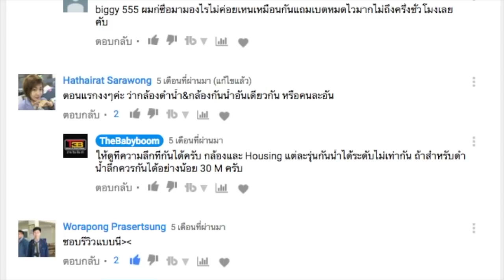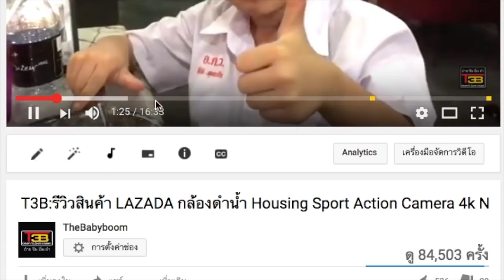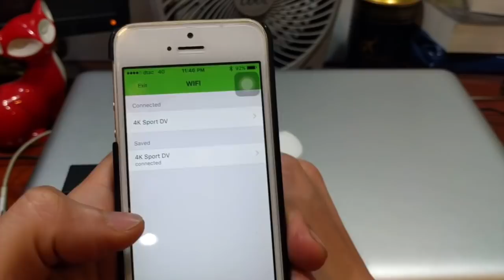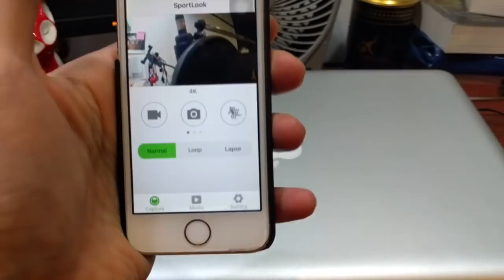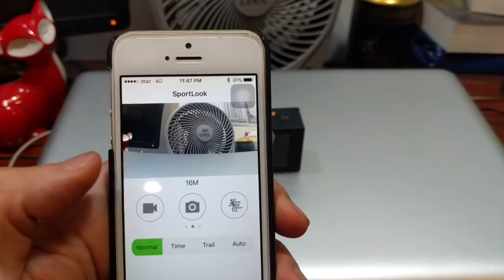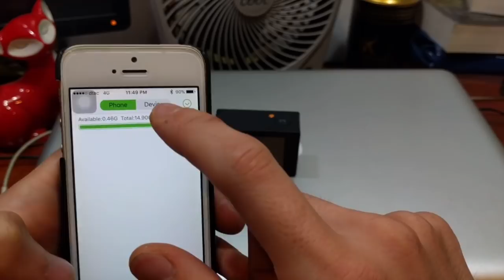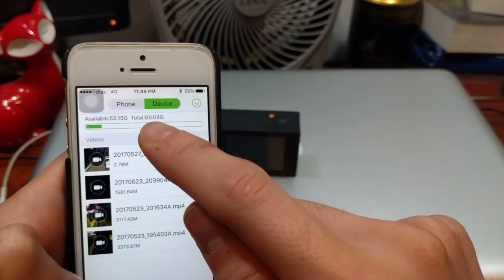Sport Action Camera 4k Nanotech : สอนเชื่อมต่อ by Chokdee & T3B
สั่งตาม Link นี้ได้เลยครับ

กล้องตัวนี้ซื้อมาจาก Lazada ราคาถูก ดีครับ 2xxx เหมาะมากสำหรับนักดำน้ำมือใหม่ ที่อยากมีกล้องซักตัว ดำน้ำได้ 30 M มีถ่ายภาพนิ่ง และวีดีโอ อุปกรณ์ก็ให้มาเต็มกล่องแบบใช้ไม่หมด คุณภาพใช้ได้ครับ ใช้ติดหมวก ติดรถ ก็ได้ สมราคา